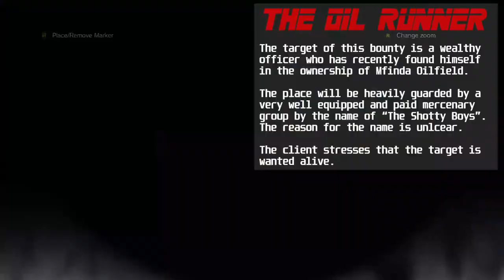Bounty Hunter Missions - "The Oil Runner"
Side-Ops Mission Pack:
Bounty Hunter Missions